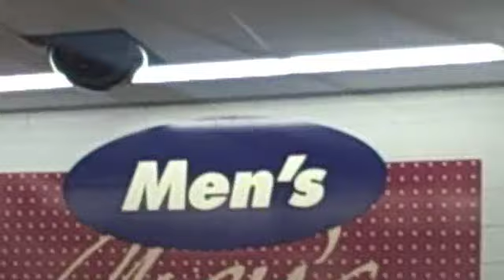TEAM PIMP AT WALMART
That's how you  say it, right? Men's?